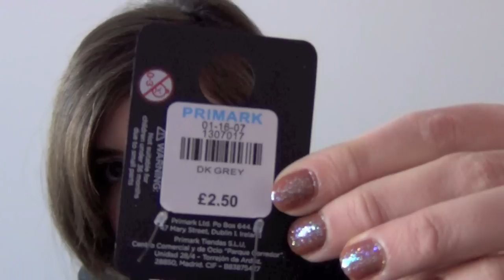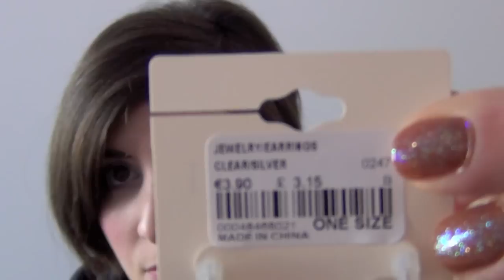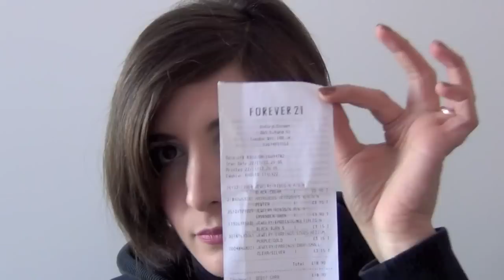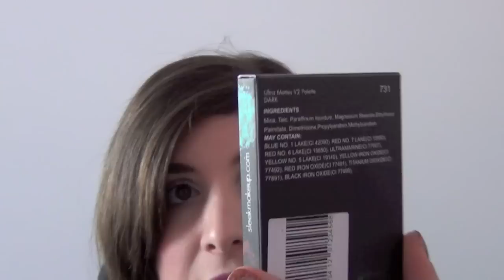London haul [2] (Forever21, Barry M, Sleek, Real Techniques)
Forever 21